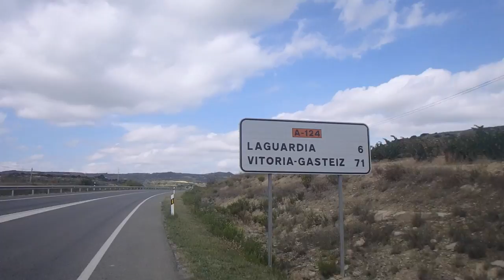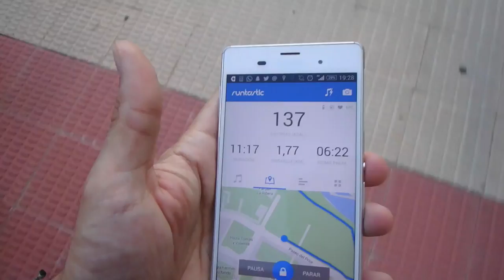Entrenar 900KM | 3 días para MADRID LISBOA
Faltan 3 días para la Powerade Series Madrid Lisboa y aquí un servidor se ha pegado una serie de entrenos de 900KM la última semana. Cómo? Por qué? Será buena opción o llegaré muerto? Aquí os lo cuento! :))